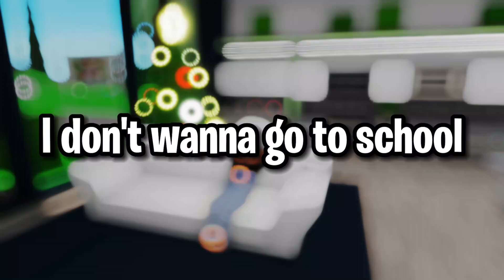All of my FUNNY MEMES in 12 minutes!😂 - Roblox Compilation